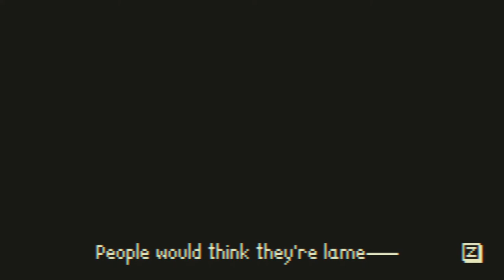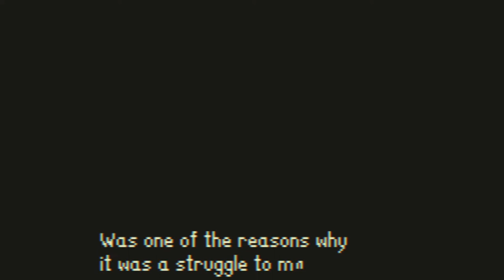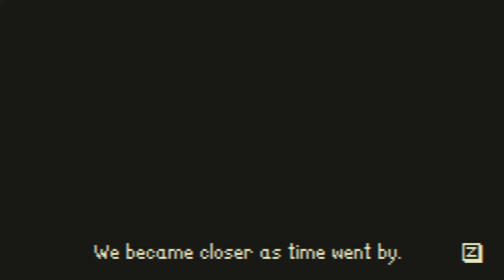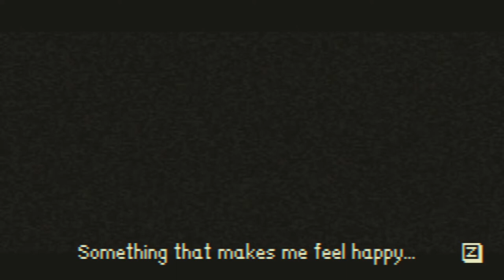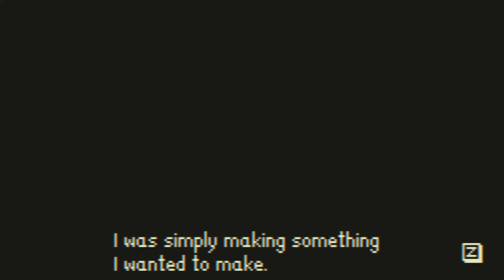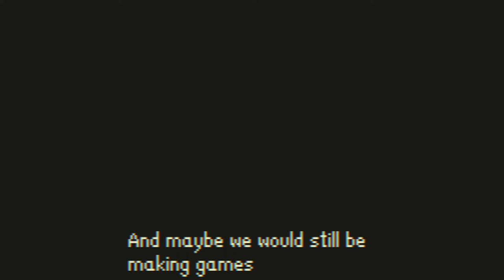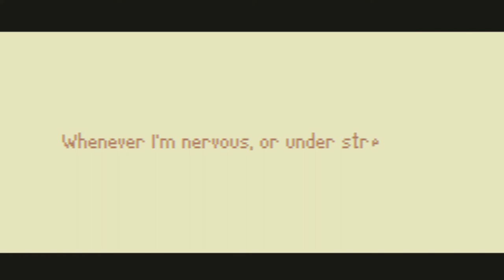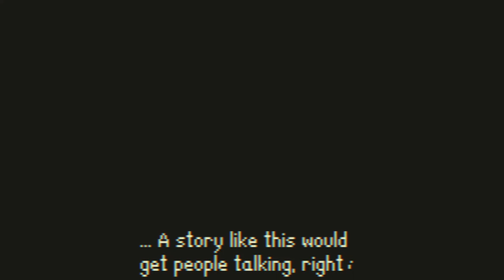A late-night playthrough of GOODBYE WORLD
Please support this game on Steam or on the Nintendo store! I really enjoyed GOODBYE WORLD. Its art, soundtrack, and narrative are wonderful. I highly recommend playing this work for yourself rather than watching this video. Apologies for the shoddy intro and voice over. I don't make videos often, so it's scuffed throughout. I did this in one take (barring the intro) and my pop filter no work-y well. Have a nice day/night to you all :)

AH, and if you make it to the end, the artist I was thinking about during the credit roll is beabadoobee -- I love Care & I Wish I Was Stephen Malkmus.